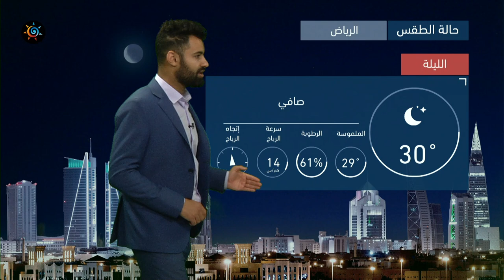طقس العرب - السعودية | النشرة الجوية الرئيسية | الاحد 4-7-2021